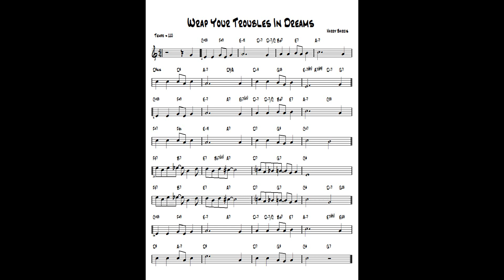Wrap Your Troubles In Dreams ( TvdH ) - Jazz guitar & piano cover ( Harry Barris )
written Harry Barris - Arr. and re-harmonization by Tonnie J van der Heide - improvisation guitar Ibanez Artcore & piano Yamaha CLP 270